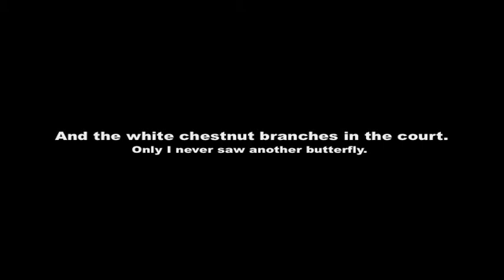LAST BUTTERFLY ©A Better Cut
Shortly after I wrote this song, I happened across Pavel's poem, THE BUTTERFLY. He and his beautiful words of appreciation and reselience have stayed with me through the years. I lovingly dedicate this music to a young man who left an inspring legacy through a life well lived.
The text of The Butterfly was discovered at Thereisenstadt after the ghetto was liberated. It has been included in collections of children's literature from the Holocaust era, most notably the anthology I Never Saw Another Butterfly, first published by Hana Volavková and Jiří Weil in 1959, although Friedman was 21 years old when the poem was composed. The poem also inspired the Butterfly Project of the Holocaust Museum Houston, an exhibition where 1.5 million paper butterflies were created to symbolize the same number of children that perished in the Holocaust.

The Butterfly
The last, the very last,
So richly, brightly, dazzlingly yellow.
Perhaps if the sun's tears would sing
against a white stone. . . .
Such, such a yellow
Is carried lightly 'way up high.
It went away I'm sure because it wished to
kiss the world good-bye.
For seven weeks I've lived in here,
Penned up inside this ghetto.
But I have found what I love here.
The dandelions call to me
And the white chestnut branches in the court.
Only I never saw another butterfly.
That butterfly was the last one.
Butterflies don't live in here,
in the ghetto.
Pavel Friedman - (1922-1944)